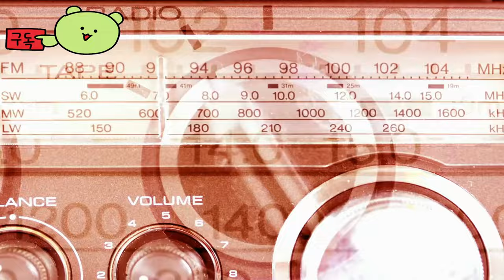길티 기어 스트라이브 ( GUILTY GEAR STRIVE ) Nintendo Switch 에디션 공개 예고편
🎀Supported Languages

영어 ✔ ✔ ✔
일본어 ✔ ✔ ✔
간체 중국어 ✔  ✔
중국어 번체 ✔  ✔
프랑스 국민 ✔  ✔
이탈리아 사람 ✔  ✔
독일 사람 ✔  ✔
스페인어 - 스페인 ✔  ✔
한국인 ✔ ✔ ✔

🕹️Game content
Guilty Gear 시리즈에서 개척된 최첨단 2D/3D 하이브리드 그래픽이 "GUILTY GEAR -STRIVE-"에서 다음 단계로 끌어올려졌습니다. 새로운 예술적 방향과 개선된 캐릭터 애니메이션은 지금까지 격투 게임에서 본 어떤 것보다 뛰어납니다!

⚡Game Developer
 아크 시스템 웍스